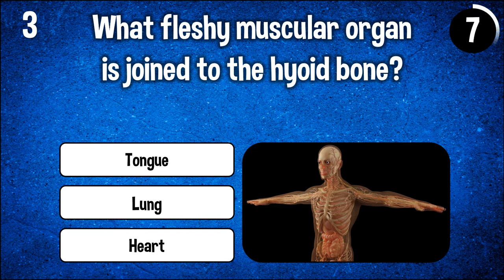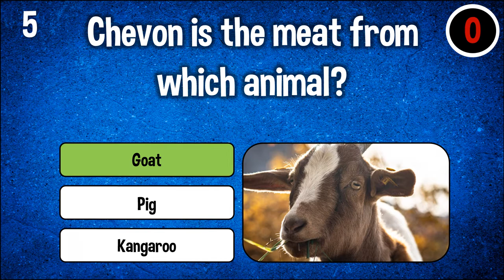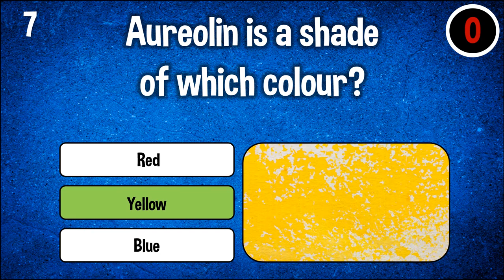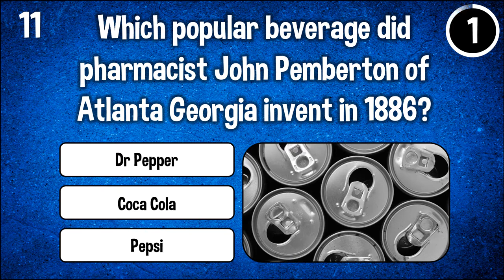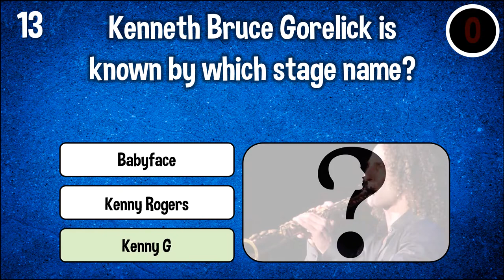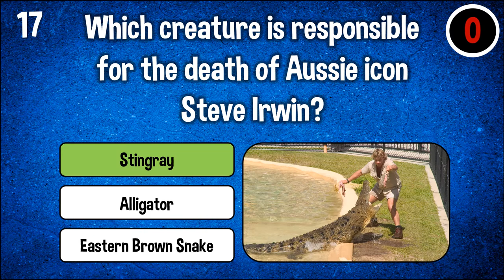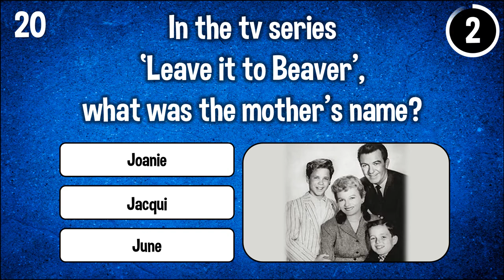General Knowledge Quiz Multiple Choice (20 Questions)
Hi There, welcome to today's General Knowledge Quiz. Do you consider yourself a font of general knowledge?  Do you pride yourself on being able to answer any question that is put to you?  If so, why not put your skills to the test with this general knowledge quiz?  We have 20 general trivia questions with multiple choice answers.

General Knowledge Quiz Questions:
1. Who recorded such popular songs as ‘A Natural Woman' and ‘Chain of Fools'?
Aretha Franklin, The Supremes, Gladys Knight

2. Simone Biles excels in which sport?
Swimming, Diving, Gymnastics

3. What fleshy muscular organ is joined to the hyoid bone?
Tongue, Lung, Heart

4. Catalonia is a region of which country?
Greece, Spain, Italy

5. Chevon is the meat from which animal?
Goat, Pig, Kangaroo

6. What is the 8 lined section of a sonnet called?
Iambus, Octave, Pentameter

7. Aureolin is a shade of which colour?
Red, Yellow, Blue

8. In which US state is the infamous San Quentin Prison?
New York, California, Colorado

9. Which pop singer had hits with ‘Levitating’ and ‘Don't Start Now’?
Madonna, Bebe Rexha, Dua Lipa

10. Which British archaeologist discovered Tutankhamun's tomb?
Mary Leakey, Henry Walton Jones, Howard Carter

11. Which popular beverage did pharmacist John Pemberton of Atlanta Georgia invent in 1886?
Dr Pepper, Coca Cola, Pepsi

12. The Tricolour flag of Romania is blue, red and what other colour?
Yellow, Green, Orange

13. Kenneth Bruce Gorelick is known by which stage name?
Babyface, Kenny Rogers, Kenny G

14. What are Taikonauts?
Chinese Astronauts, Doughnut Holes, Thin Cuban Cigars

15. Which Middleweight Boxer is the subject of the movie ‘Raging Bull’?
Johnny Famechon, Sugar Ray Robinson, Jake LaMotta

16. Aspirin was originally obtained from the bark of which tree?
Ash, Willow, Slippery Elm

17. Which creature is responsible for the death of Aussie icon Steve Irwin?
Stingray, Alligator, Eastern Brown Snake

18. Who voices Bart in ‘The Simpsons’?
Dan Castellaneta, Matt Groening, Nancy Cartwright

19. Who was the first female Prime Minister of Australia?
Julia Gillard, Julie Bishop, Pauline Hanson

20. In the tv series ‘Leave it to Beaver’, what was the mother's name?
Joanie, Jacqui, June

Thank you for playing my General Knowledge Quiz today, I look forward to you joining me again for more fun trivia.
~ Fun Fact Trivia